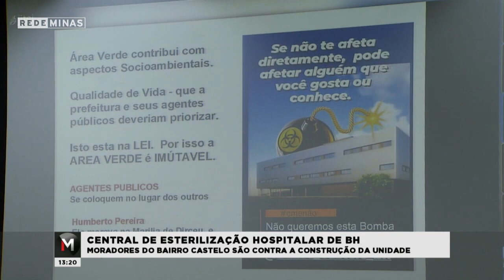Moradores lutam contra a construção de central de esterilização hospitalar na capital - Jornal Minas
A Prefeitura de Belo Horizonte anunciou que pretende construir uma Central de Material Esterilizado e Laboratório, no Bairro Castelo, na região da Pampulha. A notícia mobilizou os moradores, que não querem a construção da unidade. Eles temem pela contaminação do terreno e querem manter a área preservando o meio ambiente.